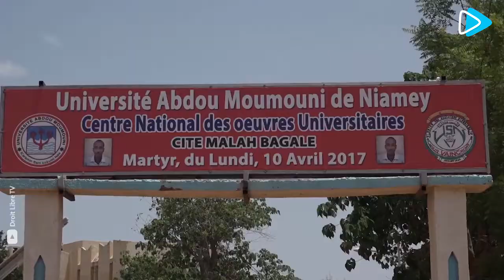Des étudiants nigériens inventent le charbon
des jeunes étudiants viennent de mettre au point un "charbon vert" fabriqué à partir des résidus végétaux comme la paille, la jacinthe ...